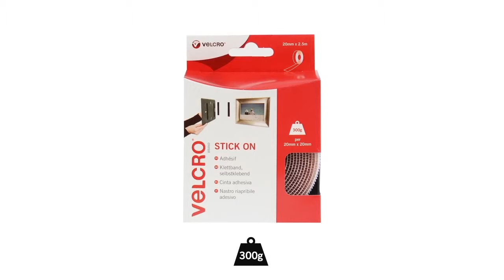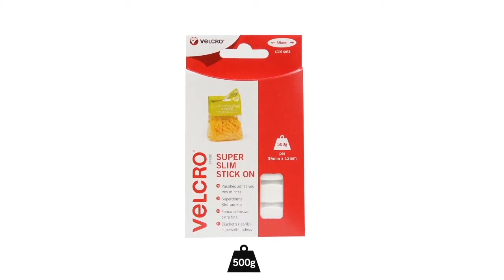VELCRO® Brand Stick On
VELCRO® Brand Stick On eru sniðugar festilausnur. Riflásarnir eru þunnir en með bæði sterka límingu ásamt góðri festu í lásnum sjálfum. VELCRO® Brand Stick On hentar til þess að festa ýmsa hluti upp s.s. myndir, plaköt og fleira létt.